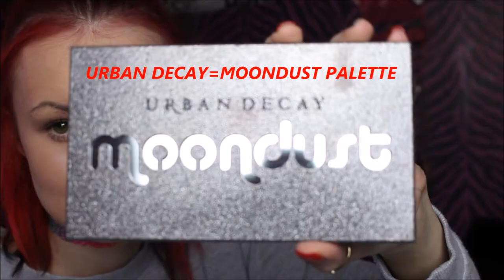GRWM: PINK NUDE SPARKLE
Makeup I USED:

Urban Decay- Optical Illusion Complexion Primer
Kat Von D- Lock-it Creme Concealer Light Neutral 9
Urban Decay- Naked Skin Foundation Light 1.5
Kat Von D- Lock-it Power Foundation Light 44
Technic- Natural Lashes Conditioning Clear Mascara & Eyebrow Styling Gel
Collection- Eyes Uncovered Palette In Nude
IHeartMakeup- Bronze And Glow mini palette
Kat Von D- Alchemist Holographic palette
Too faced- Papa Don't Peach Blush
Urban Decay- Naked 3 palette
Urban Decay- Moondust palette
Mua Luxe- Lip Lacquer in Harmony
Urban Decay- All Nighter setting spray

BRUSHES I USED:

Makeup Revolution Ultimate Nudes Brush Collection 2018
Rainbow Mermaid Rose Fish Diamond Magic Wands Shaped Makeup Brush
12Pcs Mini Cosmetic Eyeshadow Brush Makeup Brush Sets Kits Tools

All from Amazon

If you want to see more of what I get up to then you can stalk me on the links below, hehe

The camera I use: EOS 700D